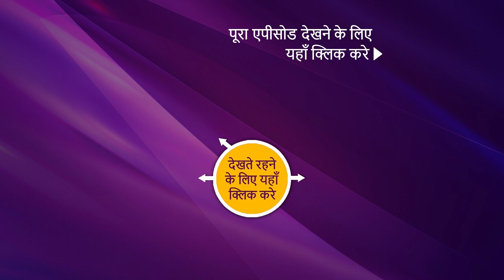NEW! Crime Patrol 2.0 - Ep 149 | 29 Sep 2022 | Teaser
Episode 149: Aaghat
The Police approach a crime scene where a bomb blast has occurred. They learn that a middle-class family is the victim of this blast, where the husband is a bus driver who was bringing home a cake in which the explosive was planted. They wonder why could someone go to this extreme and take out the lives of these innocent people. Who could be behind this? What could be the connection between the culprit and this family?

Show Name: Crime Patrol 2.0
Episode: 149
Producer: Anup Soni, Shamael Khan